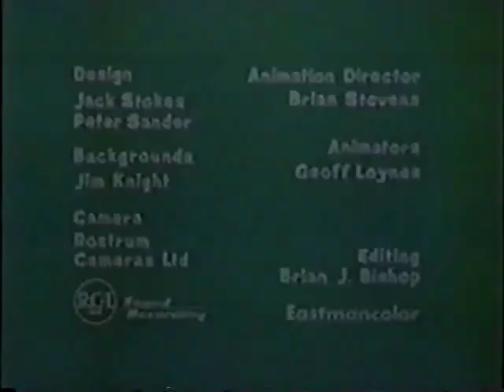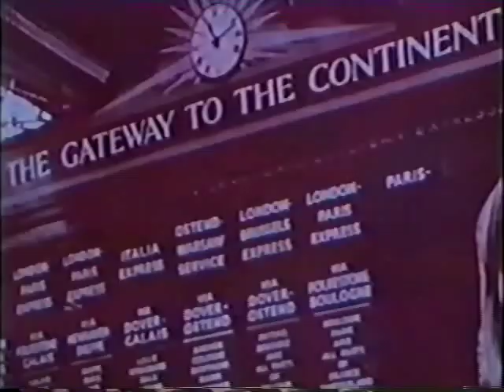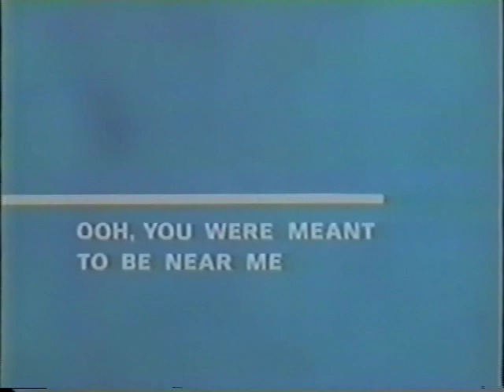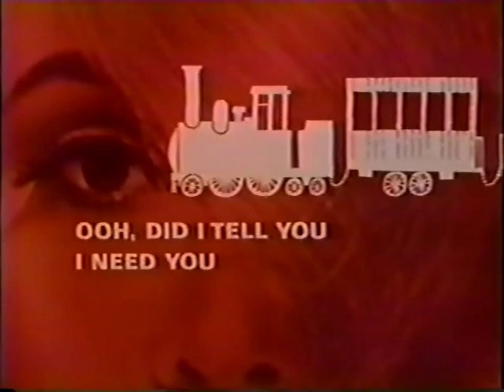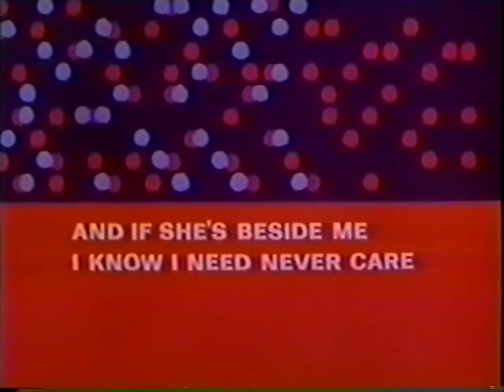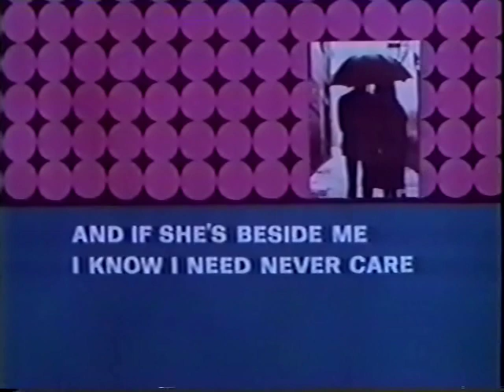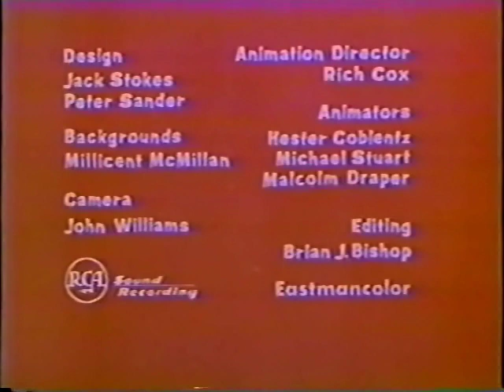The Beatles Cartoon Episode 37 "Taxman" - "Eleanor Rigby" (Muted music)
The Beatles cartoon series aired from 1965 to 1967, and it featured animated versions of the iconic rock band members, John Lennon, Paul McCartney, George Harrison, and Ringo Starr. The show was produced by King Features Syndicate and was created to capitalize on the enormous popularity of The Beatles at the time.
Each episode of the show featured a different Beatles song, and the animated adventures of the band were set in various locations around the world. The cartoon characters were designed to look like their real-life counterparts, and their personalities were exaggerated for comedic effect. John was depicted as the witty and sarcastic one, Paul as the charming and upbeat one, George as the quiet and philosophical one, and Ringo as the goofy and lovable one.
The animation style of the show was influenced by the art of Heinz Edelmann, who also worked on the animated film "Yellow Submarine". The show's bright colors, whimsical designs, and psychedelic imagery were a reflection of the popular culture of the 1960s.
Although the show was aimed at children, it became popular with people of all ages, and it helped to solidify The Beatles' status as cultural icons. Today, the cartoon series is remembered as a nostalgic piece of pop culture history, and it continues to be enjoyed by fans of The Beatles around the world.